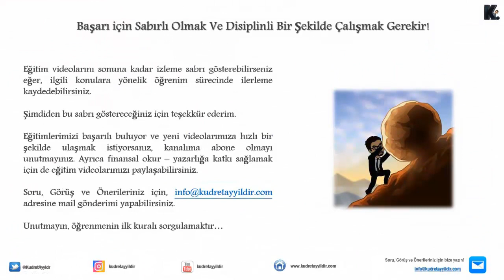04 - 08 Mart 2019 / Forex Piyasası Haftalık Değerlendirme / Kudret AYYILDIR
Değerli İzleyiciler,

Bu video, 04 - 08 Mart Haftasında Forex piyasası içerisinde dikkat etmemiz gereken önemli makro – ekonomik gelişmeler ve bu gelişmelerle birlikte teknik tarafta Dolar endeksi başta olmak üzere EURUSD, GBPUSD, USDTRY, Ons Altın ve Gram Altın fiyatına yönelik olası beklentiler aktarılmıştır.

İyi seyirler, Başarılı bir trade haftası dilerim…

00.00 – 00.43 / MAKRO – EKONOMİK
00.43 – 20.23 / MAKRO - EKONOMİK GELİŞMELER
20.24 – 22.42 / DOLAR ENDEKSİ ve EURUSD
22.43 – 25.34 / GBPUSD
25.35 – 27.33 / USDTRY
27.34 – 28.39 / GRAM ALTIN
28.40 – 31.16 / ONS ALTIN
31.17 – 32.19 / BİLGİLENDİRME

Risk Açıklaması!